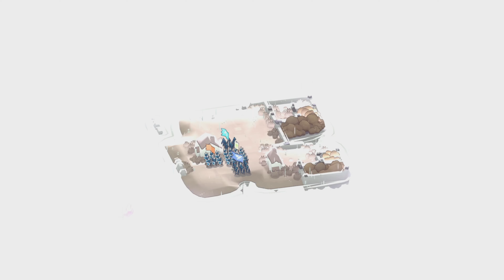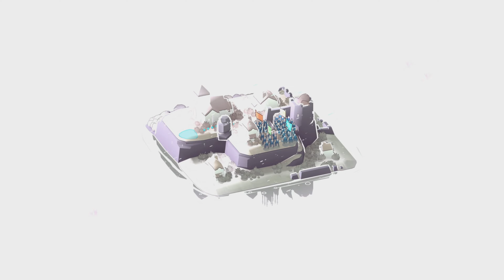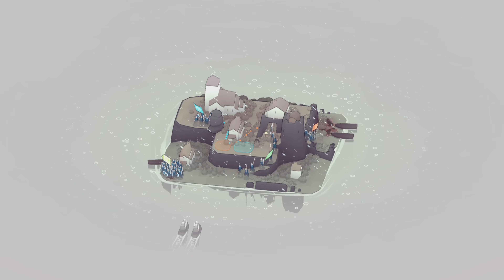Bad North Gameplay (PlayStation 5)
Captured on Ps5, No Commentary